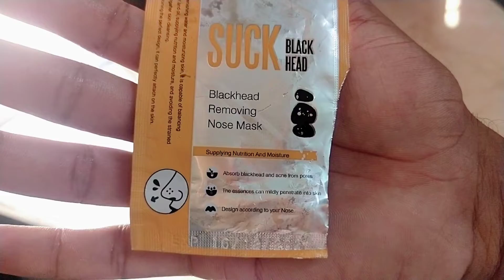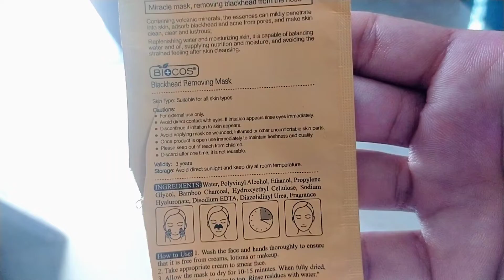How to remove nose Blackheads